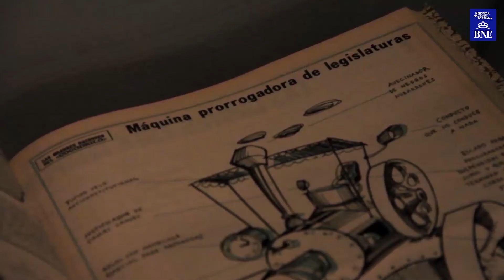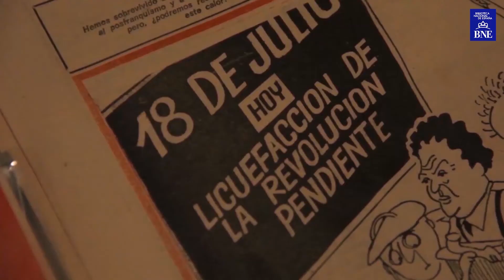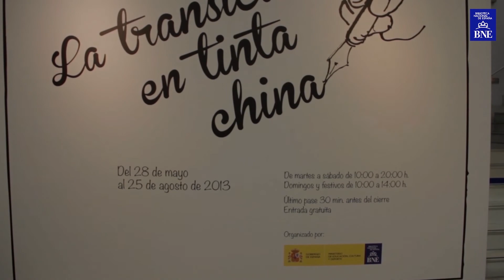Exposición "La Transición en tinta china"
¿Cuál fue la visión de esos dibujantes acerca de la transición política? ¿Cómo contribuyeron a ella? Ese es el relato que ofrece la exposición La Transición en Tinta China, organizada por la Biblioteca Nacional de España